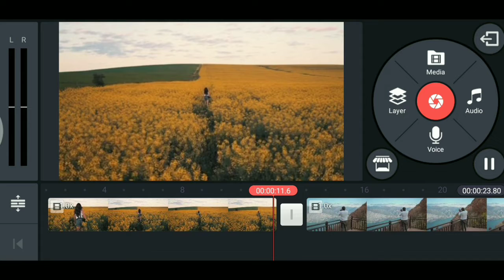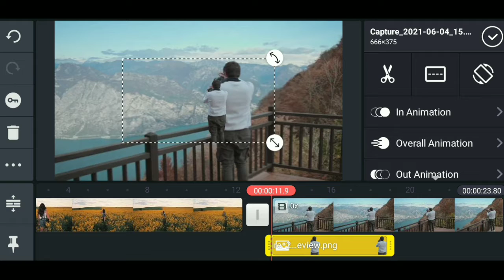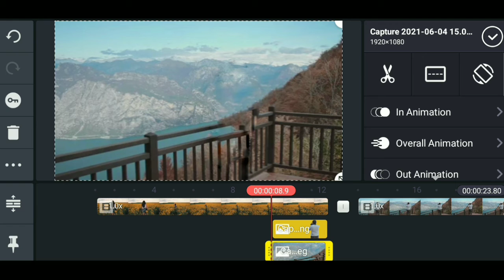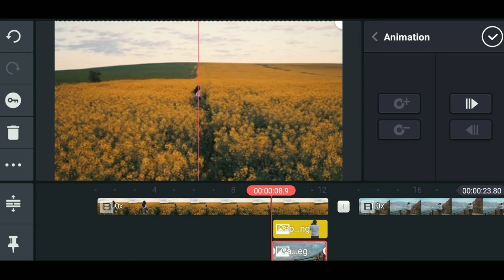Create Masking transition effect in kinemaster | easy frame blocking and masking effect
Create masking transition effect in kinemaster app,
In this tutorial you will learn how to create frame blocking masking effect using kinemaster app. and create cinematic masking effect in phone / masking in kinemaster

Hey guys welcome to Techno Message tutorial in this tutorial I'll be teaching you how to make masking effect in kinemaster mobile/phone app using simple tricks

If you're looking for a way to make a professional video template for your small company, VidAir has you covered.
 Making videos with VidAir just costs a few bucks, but you'll reap greater benefits for your good video marketing.
One video for many platforms
Post your videos on YouTube, Facebook, Instagram, or TikTok to reach a larger audience and get more views

Follow along the tutorial and create awesome looking sky glow effect in kinemaster using simple tricks
Hope you like this video, don't forget to like, share and subscribe to see more content on editing and film-making and let me know your thoughts in comments below. till then Click Create Connect.

All the images/picture shown in this video belong to the respected  owner and not me. I am not the owner of any pictures shown in this video.